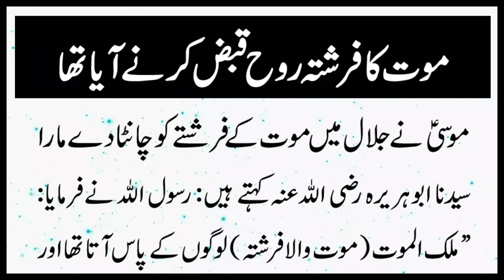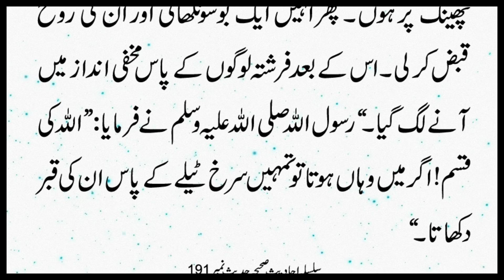Hazrat Mosa a.s Aur Maut Ki Farishte Ka Waqia | Silsila Ahadees e Sahiha 191